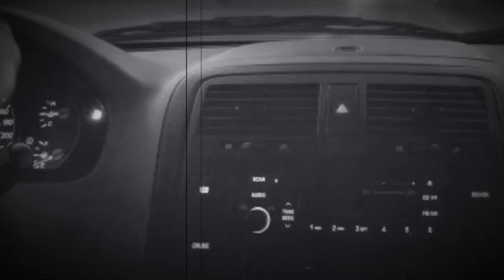Not4uorme(fuzztone mix)by sg studios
Just having fun playing music and sharing it with my friends